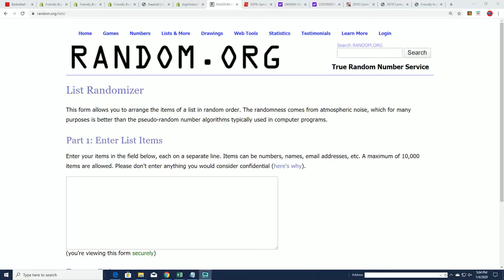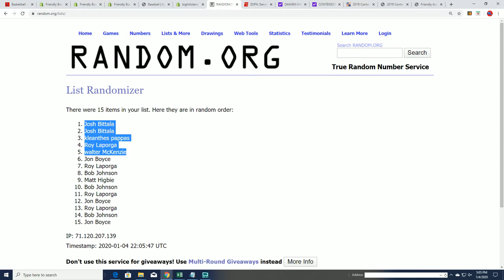2019 20 Panini Contenders Basketball Hobby FILLER A ID 1920CONTBSK102